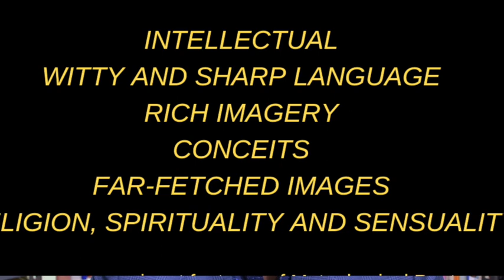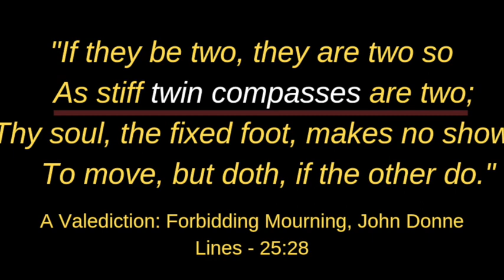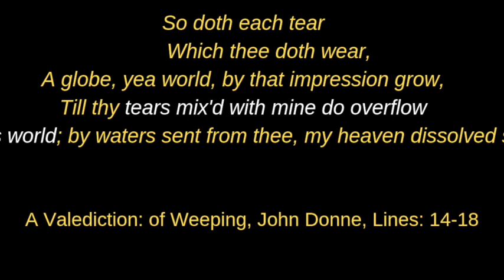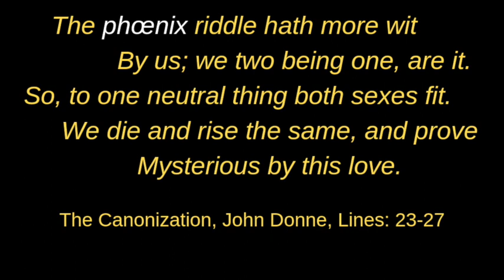Metaphysical Poetry in 6 Minutes - English Literature Education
What is Metaphysical Poetry? Is there a simple definition? Alok Mishra, from English Literature Education, clarifies that the beginners can understand Metaphysical Poetry without getting into the details of Metaphysics or anything Metaphysical in the literal sense. Here is a video that will be very helpful for English Literature students. You can understand the basics of Metaphysical Poetry, know the famous Metaphysical Poets and also understand the basic and most common features.
Is Metaphysical Poetry all about John Donne?
Are there other poets who stand up to Donne?
Is Grierson's book the last word on this school of poetry?

We will be back with another detailed video as well.